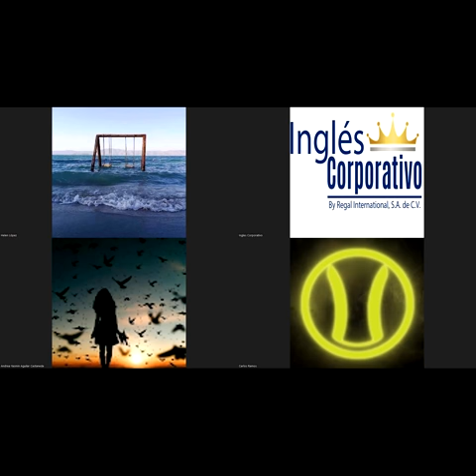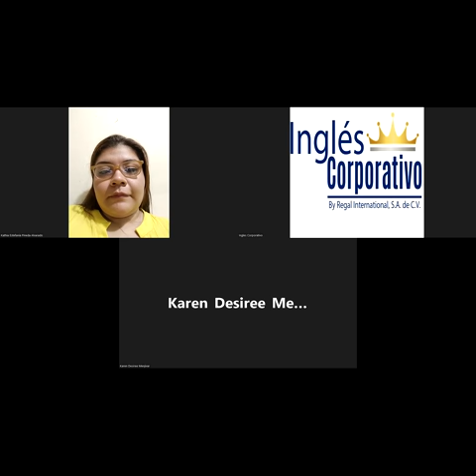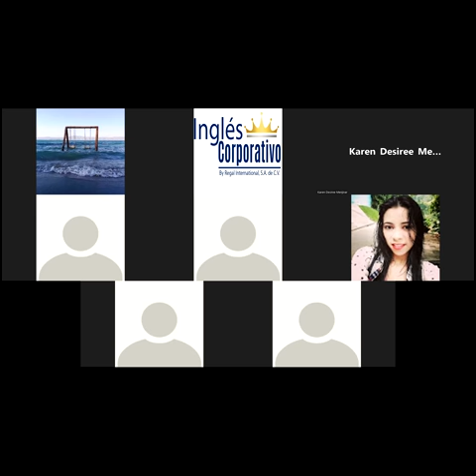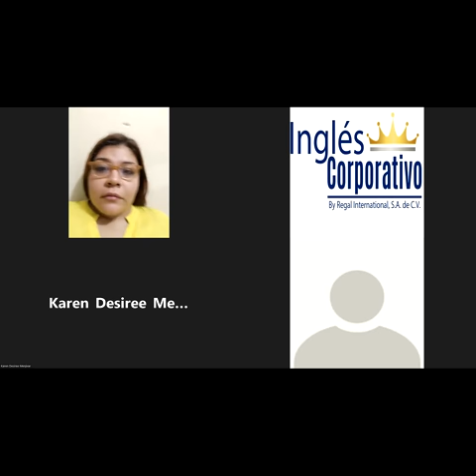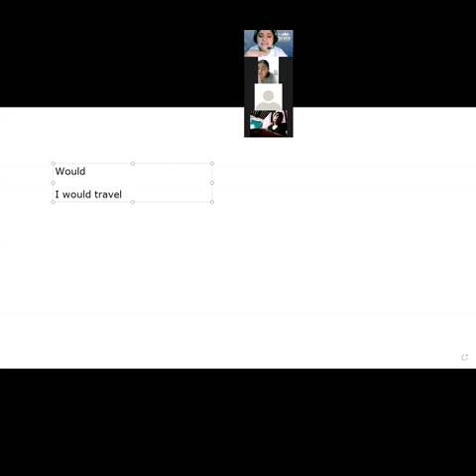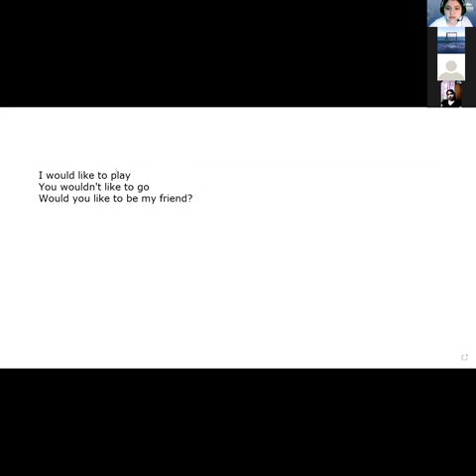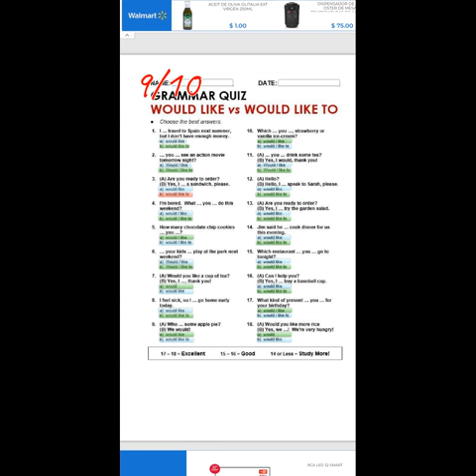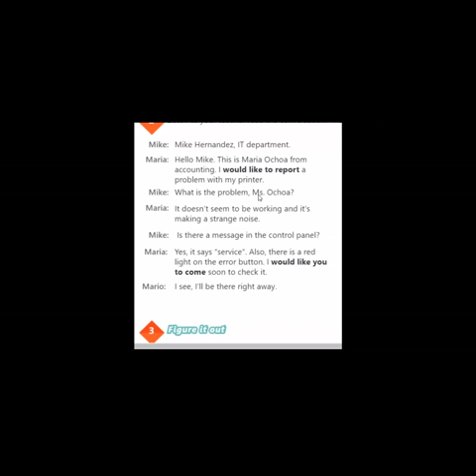Inglés Corporativo-29-09-22-How to use would like to